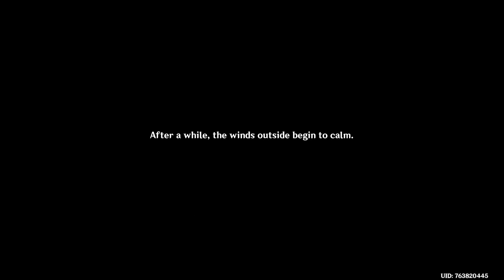lets play genshim impact part 98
lets play genshin impact